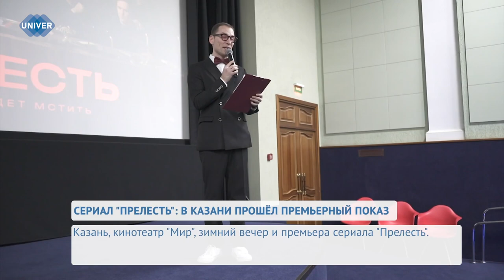СЕРИАЛ ПРЕЛЕСТЬ: В КАЗАНИ ПРОШЁЛ ПРЕМЬЕРНЫЙ ПОКАЗ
В Казани состоялся премьерный показ нашумевшей остросюжетной драмы «Прелесть». Прямиком из столицы России в казанский кинотеатр «Мир» приехали одни из ключевых актеров ленты. Карина Саяхова расскажет о тайнах на съёмочной площадке, как грамотно перевоплотиться в своего персонажа и каково это – играть с Олегом Меньшиковым, Филиппом Янковским и другими именитыми артистами.